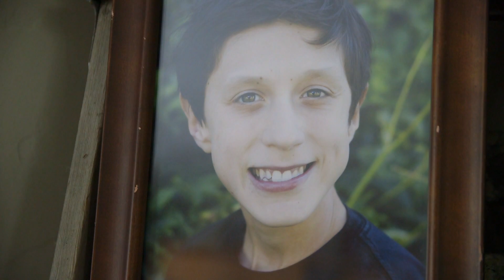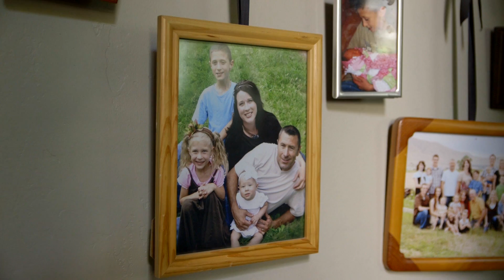It Affects Families: Fragile X - My RØDE Reel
Fragile X syndrome is a genetic condition that causes intellectual disability, behavioral and learning challenges and various physical characteristics.

In this short documentary about Fragile X syndrome, the Gibson family share their experience about how they discovered their three children have the condition.  They also share how they work together as a family to overcome their challenges.